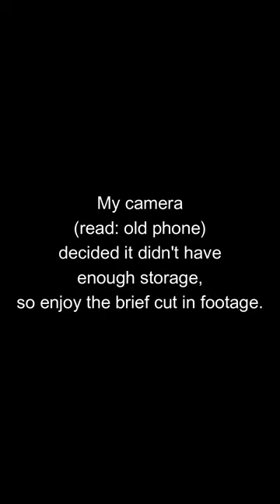T21 Mythic Priest Progress - Day 1